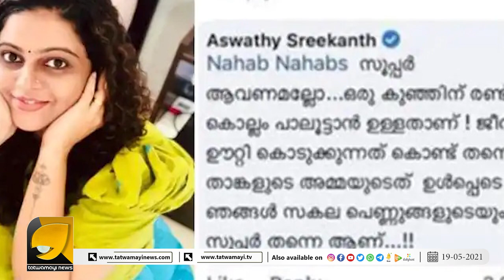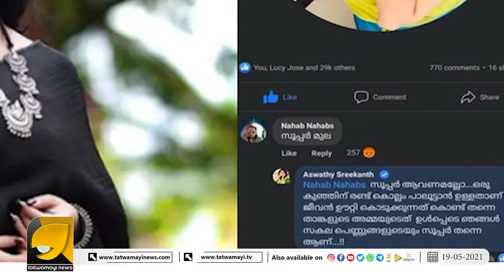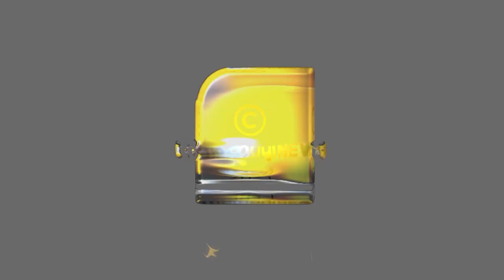ഞരമ്പന്മാർക്ക് ഇതൊരു പാഠമായിരിക്കട്ടെ, അശ്വതിയുടെ തീപ്പൊരി മറുപടി | ASWATHY SREEKANTH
ഞരമ്പന്മാർക്ക് ഇതൊരു പാഠമായിരിക്കട്ടെ, അശ്ലീലകമന്റിട്ട കൊങ്ങിയെ മാപ്പ് പറയിച്ച് കണ്ടം വഴി ഓടിച്ച് അശ്വതി  ശ്രീകാന്ത് | ASWATHY SREEKANTH